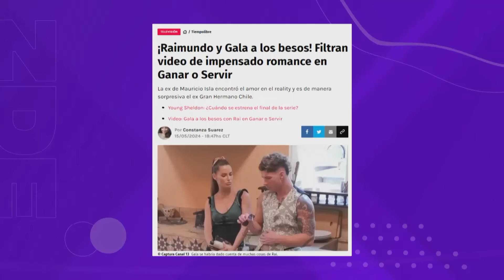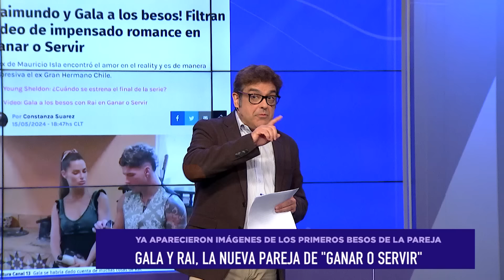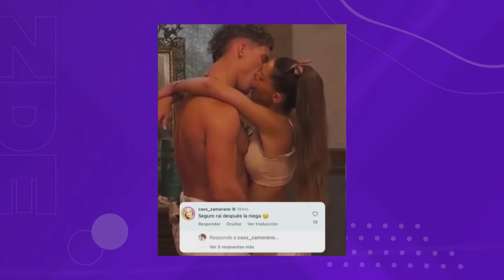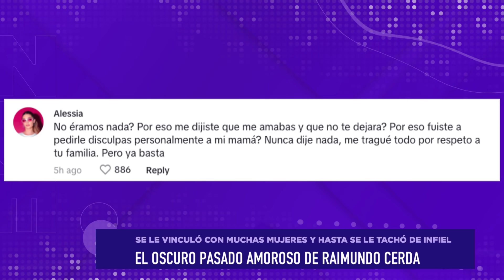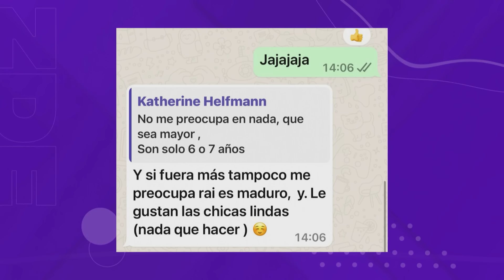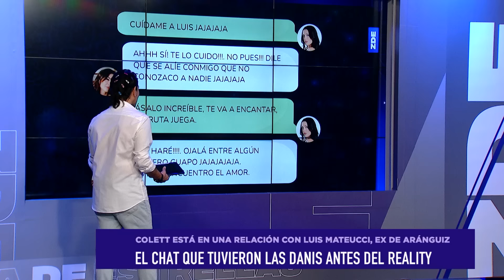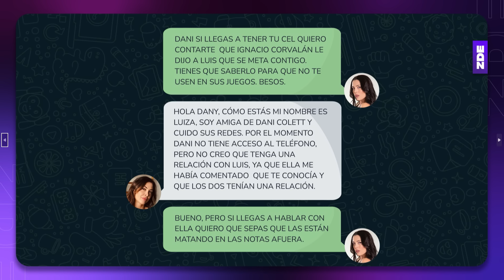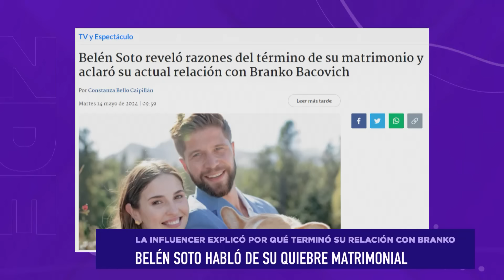Zona de Estrellas - 16 de mayo 2024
En Zona de Estrellas el panel comentó lo más relevante del espectáculo nacional:

00:00 - Bienvenida
03:37 - Las nuevas parejas dentro de “Ganar o Servir”
25:05 - El oscuro pasado amoroso de Raimundo Cerda
01:01:50 - La traición de Daniela Colett a Daniela Aránguiz
01:26:31 - El encuentro entre Dani Aránguiz y Fabio Agostini
01:35:24 - Belén Soto revela razones de su quiebre matrimonial
01:49:10 - El nuevo quiebre en la farándula